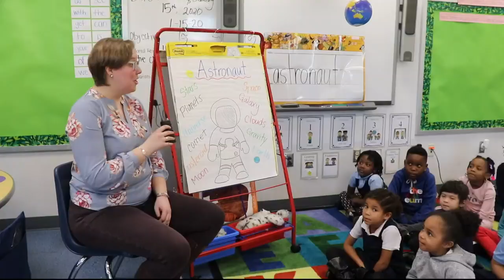Kids ask the darndest things about space to astronauts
Kids from the Wheatley Education Campus ask questions to space astronauts who recently returned from space